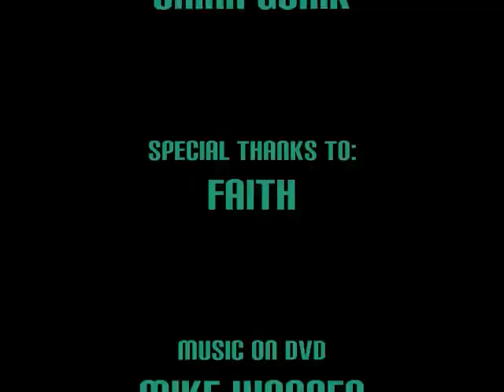THE TAO OF SCARY HAPPINESS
A Scary Happiness Production
Narrated By: Faith
Art & Video By: Brian Gurik
Zack May "credits  Artist B. Gurik
scaryhappiness